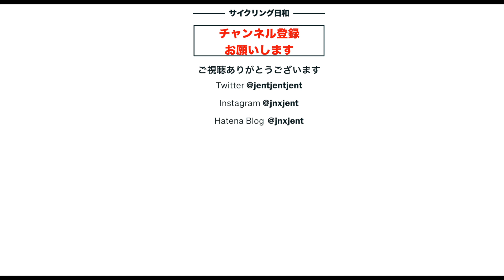【ヒルクライム】関東四天坂 子の権現（南ルート）初チャレンジ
ロードバイクTarmac SL7 Compを5月に買って以来、なぜか本格的なヒルクライムをしてきませんでした。今回は激坂で有名な子の権現の南ルートに初チャレンジします。北ルートはクロスバイクで登ったことはありますが、南ルートはYOUTUBE動画をみてコースは覚えました。ただ、
実際登ってみると別物。果たして登れたのか、動画をご覧ください。
※ヒルクライムの一部で音声が乱れています。ご容赦願います。

ターマックSL7 Comp
Tarmac SL7 Comp

　ジェントと申します。コロナ禍の2020年の８月からクロスバイクを始めて以来、風や自然を感じながら、自由を味わえる自転車の魅力の取り憑かれています。そして今年5月には待望のロードバイクを購入しました。そのロードバイクはちょっと奮発してミドルエンドのカーボンロードTarmac SL7 Compです。
　このチャンネルでは自転車の車載動画や、行った先の美しい風景、カフェでの美味しいコーヒーや、食事などを紹介しています。また自転車撮影や編集に使うカメラ、パソコン、アプリ、アクセサリーなどのデジタル中心のガジェットも紹介しています。最近はVblogとして考えたこと、ノウハウ、対処法なんかも語っています。
このように、このチャンネルでは特にシニア男性が自転車やガジェットなどを使って、人生の日々を生き生きと/楽しく/健康に過ごすことができる為の情報を提供してゆきたいと思っています。